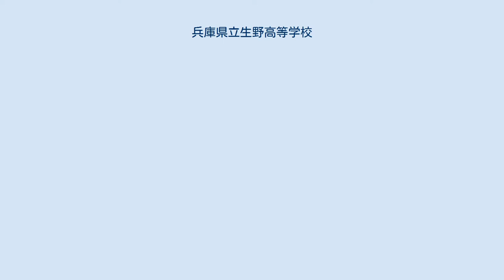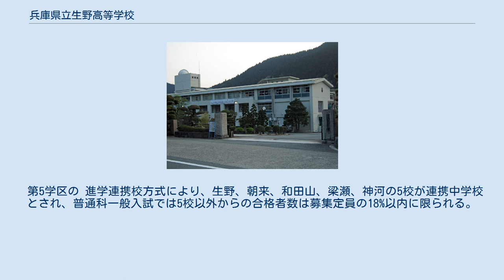兵庫県立生野高等学校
兵庫県立生野高等学校（ひょうごけんりついくのこうとうがっこう）は、兵庫県朝来市にある高等学校。
 1913年（大正2年）創立の生野町立生野実科女学校（高等女学校）、1943年（昭和18年）創立の兵庫県立生野中学校（旧制中学）を母体としている。
 生野実科女学校は、兵庫県生野実科高等女学校（1919年）、兵庫県生野高等女学校（1928年）、兵庫県立生野高等女学校（1930年）、兵庫県立生野しろがね高等学校（1947年）、兵庫県立生野北高等学校（1948年）と改称した。
 また、生野中学校は、兵庫県立生野南嶺高等学校（1947年）、兵庫県立生野南高等学校（1948年）と改称している。
 1948年9月18日、女子校である生野北高等学校と、男子校である生野南高等学校が合併して、共学の生野高等学校となった。
 2016年現在、文部科学省からSGH（スーパーグローバルハイスクール）アソシエイト校、英語教育強化地域拠点事業モデル校に指定、兵庫県教育委員会より特別支援学校と高等学校との交流及び共同学習実施事業指定校に指定されている。
 生野中学校一期生には、政治評論家の竹村健一がいる。
 普通科(地域探求類型)は第5学区全域、普通科(観光・グローバル類型)は県下全域から出願可能である。
 第5学区の 進学連携校方式により、生野、朝来、和田山、梁瀬、神河の5校が連携中学校とされ、普通科一般入試では5校以外からの合格者数は募集定員の18%以内に限られる。